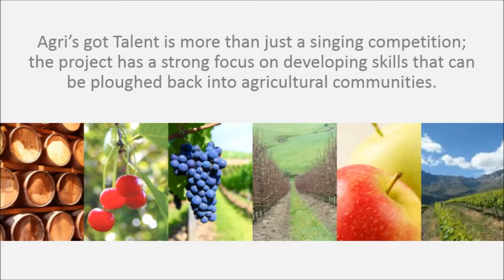Agri's got Talent 2015 finalist: Nolisa Gusana, Vergelegen Wines, Somerset West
Nolisa Gusana, a seasonal worker at Vergelegen Wines, Somerset West, South Africa, is a finalist in the Agri's got Talent 2015 project.

Agri's got Talent is a singing competition and skills development project for agricultural workers in the South African fruit and wine industries. It is a joint venture between HORTGRO and the VinPro Foundation.

The top 11 finalists have been selected from 75 video entries. Following a week of singing, stage and life skills training in Paarl at the end of July, the winner will be announced during a gala evening on 31 July 2015.

The winner receives a cash prize and the chance to perform at agricultural events.

or the Agri's got Talent Facebook and Twitter pages.